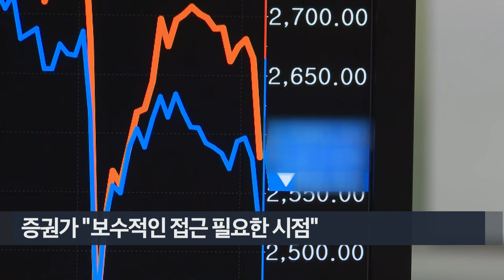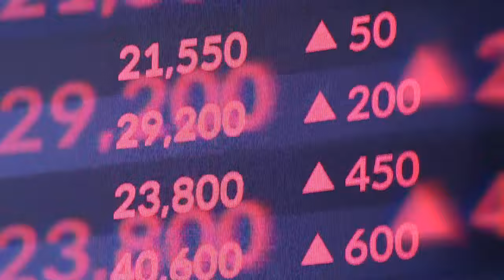하락장에도 솟아날 구멍은... SK텔레콤·하나금융·신한지주 (20240906)